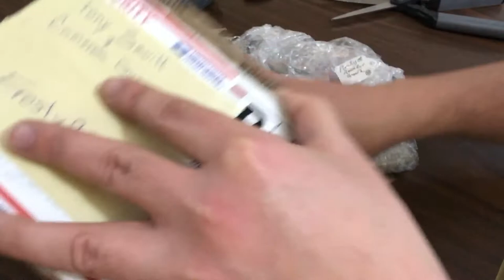(62)Package opening: Thanks TonyS for this amazing package!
Thank you Tony S for sending these out, and thanks to Cameron Dunn for forwarding them on to me! Much appreciated you guys! 😊😊

Update: the key for the Commando lock does in fact work, just takes a LOT of wiggling. :)